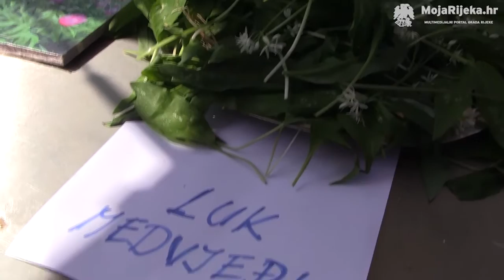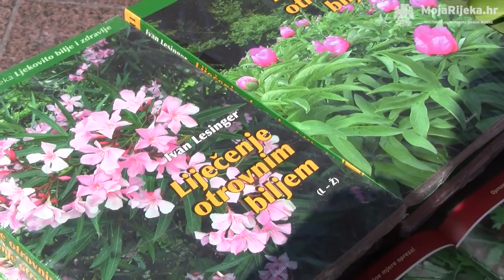MojaRijeka.hr - Razlika samoniklog jestivog i otrovnog bilja